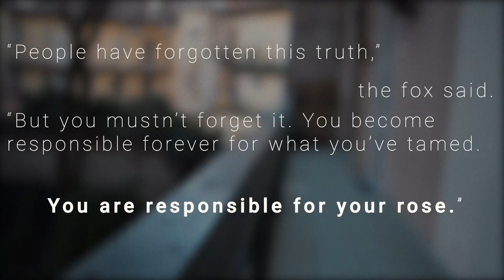BREAKING (UP)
Breaking up - what a simple term yet it is filled with complex feelings to go with it. Feelings that people rarely talk about and feelings that many would much rather suppress than to face them.

The aim of this short film is simply to make you think about whatever feelings this brings up.

And just a reminder to never forget: You are responsible for your roses in life.

Film by: nemet. // Daniel Németh, Levente Németh
Edited by: Daniel Németh
Shot by: Levente Németh
Starring: Olívia Géczi, Daniel Nemeth